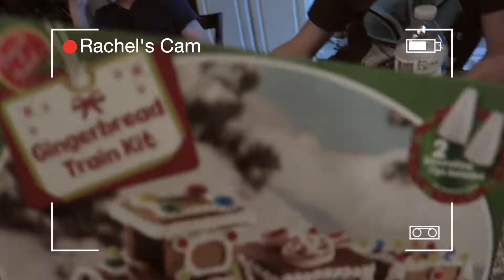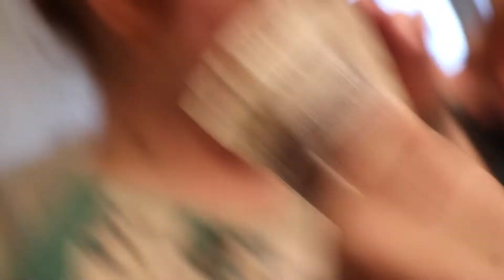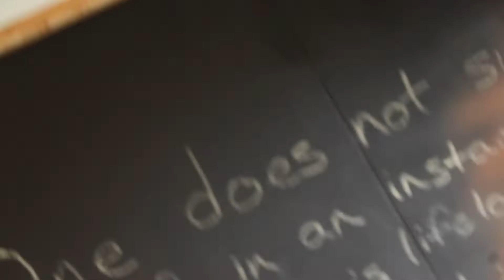Vlogmiss 1: What happened to him on his birthday?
The 20th is Erics birthday. He was surprised with a gift not bought from goodwill and then something awful happened while competing for the gingerbread bake-off.